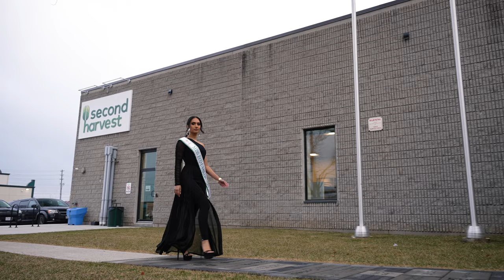Miss Eco International CANADA VIDEO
MISS ECO INT CANADA 2024 ECO TOURISM VIDEO VOTE FOR BEST VIDEO IN 2024